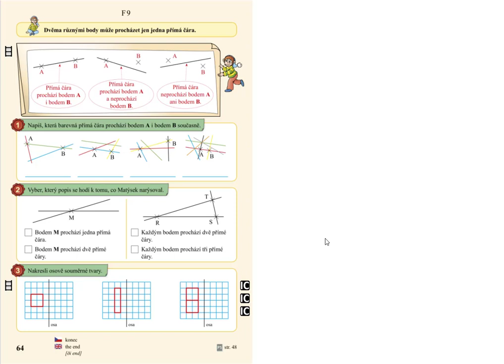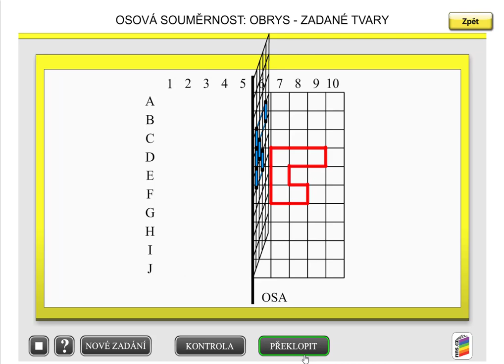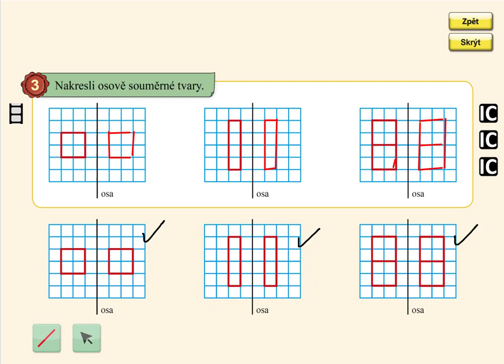Orientace ve čtvercové síti, MATÝSKOVA MATEMATIKA 4. DÍL - POČÍTÁME DO DVACETI, str. 64, cv.3